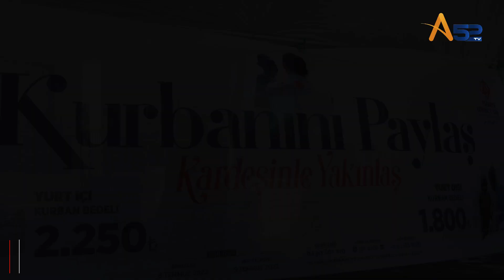DİYANETTEN KURBAN BAĞIŞ KAMPANYASI